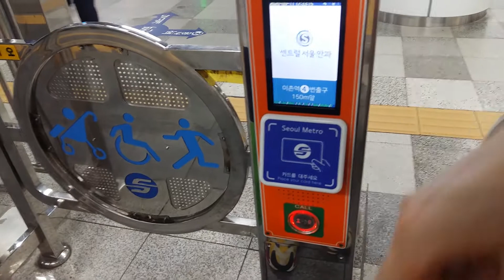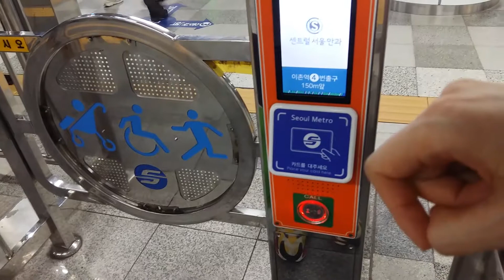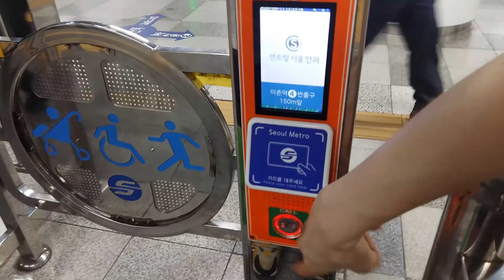[Real life Korean conversation] at a subway station [지하철직원과의 한국어 대화]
Hi ! This video was filmed at a subway station in Seoul when I took a wrong direction.

When you took a wrong direction on the subway, you can speak like me in the video
so that you don't have to pay again to go to the other direction.

Hope you find this useful! Thanks.

1. food_voca_in_korean
2. koreantutor.juliet
3. koreanjuliet